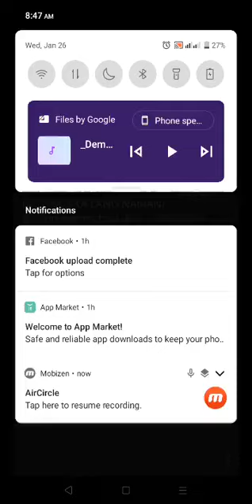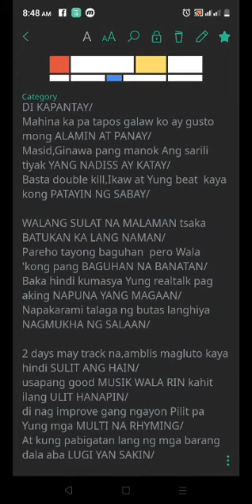Sample Verse muna | KEL YARBIN | (Beat from:Sevenwordz Beats)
tags for easier search: Kel Yarbin , Kelyar Bin , kelyarbin , kelyar bin , kel yar bin , Delikadong Kemikal , kel yarb , kelya rbin , k elyarbin , el yarbin , kel yarbeen , kel yar bin , yarbin , kel , yarbin kel , jarmen kell , kel , scrin , malakaskas , astig , molteselabek , rima , rap song , teknikal , kel yarbim , kel yarbinn , kel yerbin , kl yarbin , kel yrbin , kel yarbn , kle yarbin , sarcosuchus , basilosaurus ,mirage tank , sarcastic penguin , great white whale , hammerhead eel , colossal cuttlefish , DENSAPRO , Cryonapalm , densapro denn milez , klyrbn , sakalam , astig , rhyme scheme , holorhyme , complex multis ,complicated rhymes , bodega records , kel yarbn , yow wazzup , bars , eurypterid , megarachne , trilobite , taonius , cameroceras , opabinia ,ainiktozoon , arthropleura , kel harbin , kal yarbin , kel arbin ,  Local , kel yarrin , kel yarvin , mista kel , dk empire , regular fridge